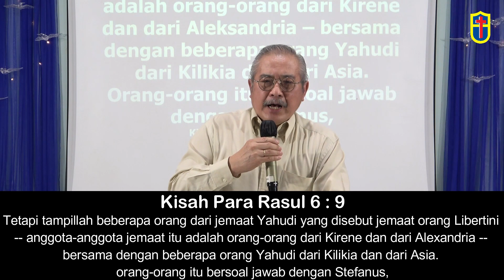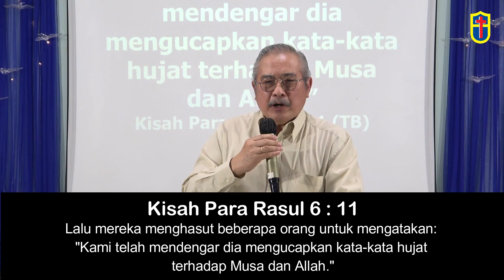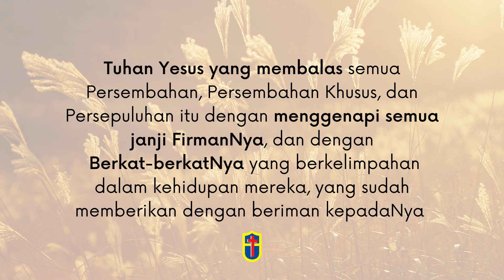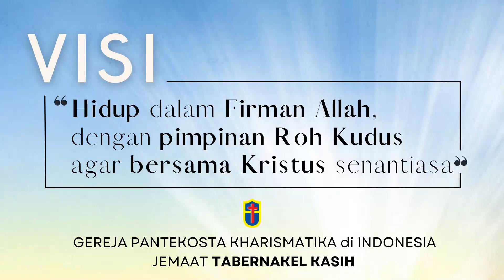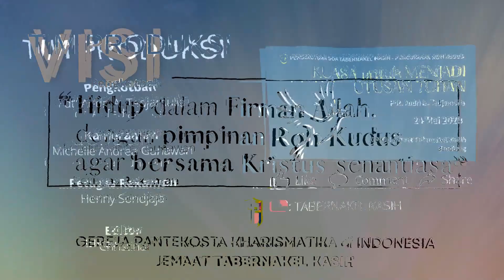"KUASA untuk MENJADI UTUSAN TUHAN" Persekutuan Doa Tabernakel Kasih-Pencurahan Roh Kudus 24 Mei 2023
Jadwal Ibadah :
- Ibadah Anak Minggu 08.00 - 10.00 WIB (On Site)
- Zoom Santai Bersama KATA setiap Rabu 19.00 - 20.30 WIB

 Jadwal Kegiatan Lain :
- Persekutuan Doa Tabernakel Kasih (PDTK) setiap Sabtu 17.00 WIB
- Persekutuan Wanita setiap Minggu pertama
- Persekutuan Pria setiap Minggu ketiga

Untuk informasi gereja, pemesanan rekaman kotbah, kritik/saran, hubungi :
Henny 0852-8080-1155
atau e-mail ke :